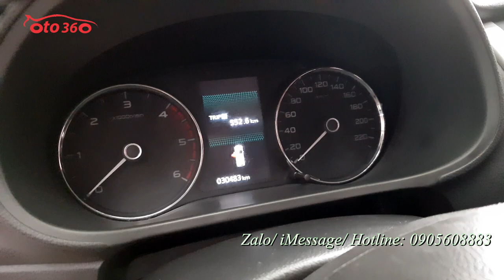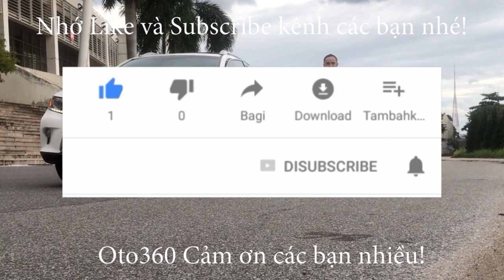Bán xe Mitsubishi Pajero Sport 2.4D 4x2 sản xuất năm 2018, tên tư nhân, biển Hà Nội, giá chỉ 938tr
Bán xe Mitsubishi Pajero Sport 2.4D 4x2 sản xuất năm 2018, tên tư nhân, biển Hà Nội.
Nhập khẩu nguyên chiếc - Vô địch trong phân khúc SUV cỡ lớn - siêu rộng rãi
Động Cơ 2.5 Dual Thế hệ mới Cực kỳ Mạnh Mẽ - Hộp Số 8 Cấp “Đằm - Bốc Lướt Bức tốc như xe Thể Thao và Đặc biệt Rất Tiết kiệm Nhiên liệu
-Khoang Nội thất rộng rãi .Trang bị Hiện đại : Chìa Thông Minh - Khởi Động Start /Stop - Thắng Tay Điện tử với Nội thất Da Cao cấp -Vôlang Đa Chấu tích hợp các Lẫy Chuyển số Thể Thao - Cruise Control cùng Tổ hợp các Phím điều khiển nằm ẩn Gọn gàng - Tinh tế